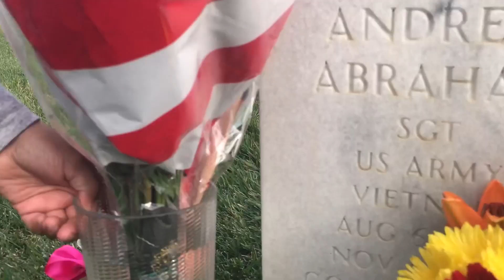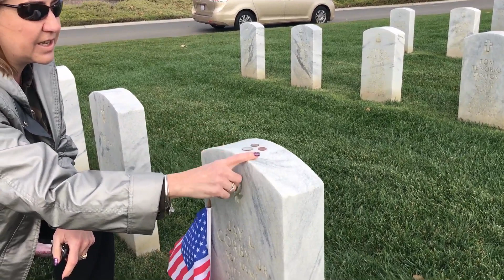Día de lo Veteranos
Hoy el país rinde homenaje a aquellos que han servido a las fuerzas armadas de Estados Unidos... Mejor conocido como el Dia de los Veteranos. Aquí en el valle, los familiares visitaron sus tumbas y Susanna Gonzalez nos cuenta los emotivos momentos y una costumbre que realizan en cada visita.